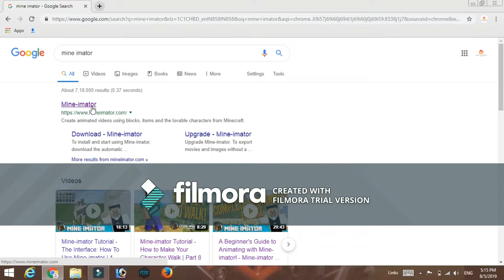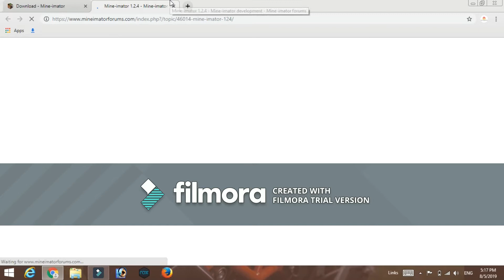how to download mineimater in telugu in pc in windos 2019